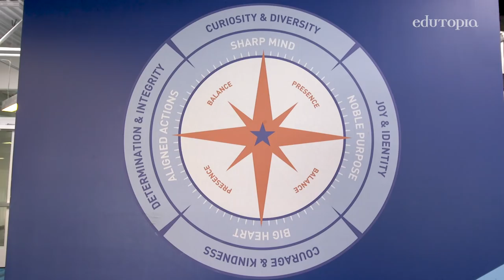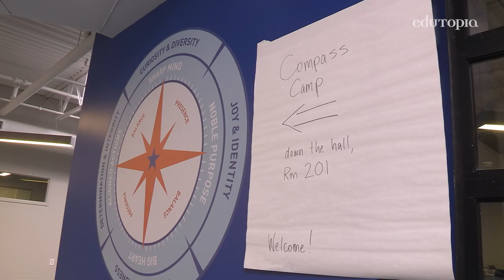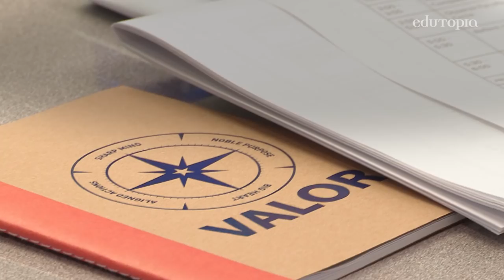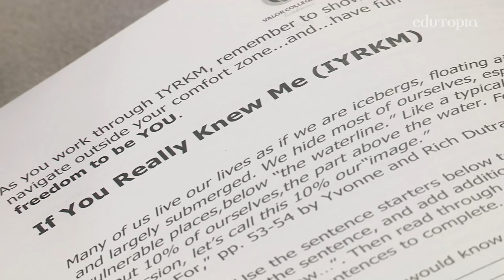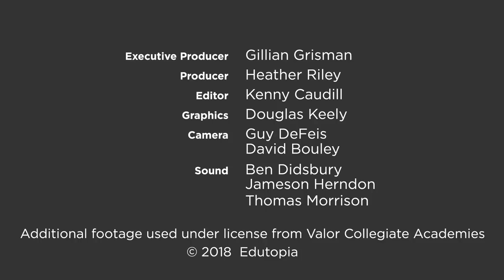Compass Camp: Professional Training for Social, Emotional, and Academic Development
Educators from around the country experience Valor’s unique model for social and emotional learning.

Valor Collegiate Academies
GRADES 5 - 7 | NASHVILLE, TN

Explore more resources from Edutopia's coverage of integrated social, emotional, and academic learning in Nashville